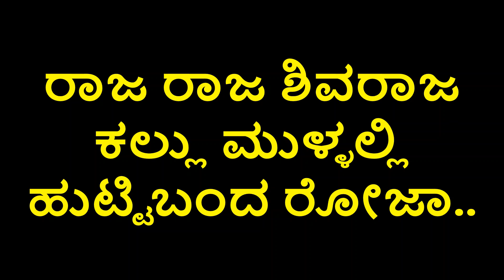RAJA RAJA SHIVARAJA KARAOKE CHANDRODAYA Shivrajkumar Kannada Karaoke